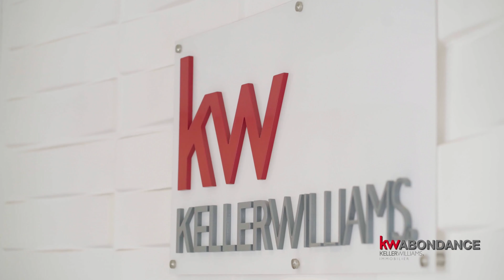Vidéo présentation Jérémy THIVAND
Je suis heureux de vous présenter ma vidéo réalisée pour mon arrivée chez Keller Williams Abondance Lyon ! 🎥
Une reconversion en tant qu’acteur n’est pas à l’ordre du jour ! 😂
Merci à Amaury De Loriol  de César et Brutus Immobilier, et Pc Vieren pour votre accompagnement. 🙏🏼
Merci à toute l’équipe Keller Williams Abondance Lyon pour votre accueil. 👍🏻
Merci à Laurent Pardo de Brasserie Des Lumières de nous avoir permis de tourner dans ce superbe lieu. 🙏🏼
Merci à mon Franck Hernandez Fleuriste Lyon! 😉
Merci également à mes clients et amis de nous avoir accueillis chez vous! 🙏🏼
Merci à Immo by Max, pour ton accompagnement et nos fous rires lors du tournage.
Merci à Cécilia Lopez de me suivre dans mes projets. 😘
Merci à ma fille pour ses talents d’actrice. 😍